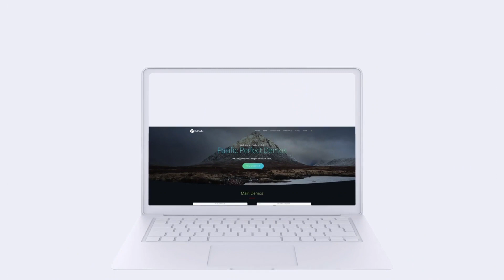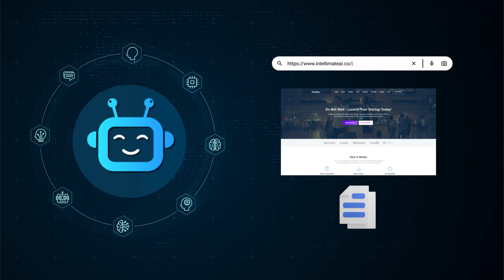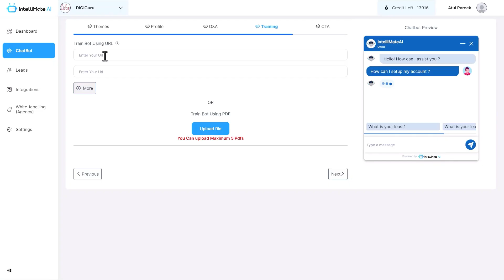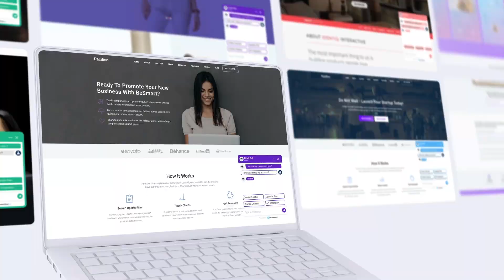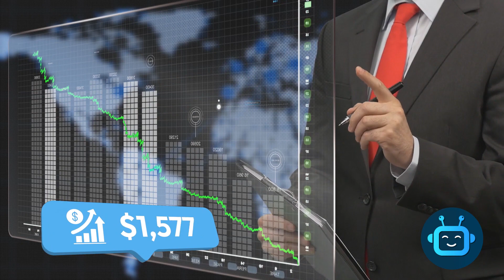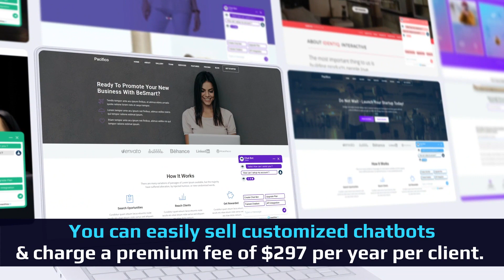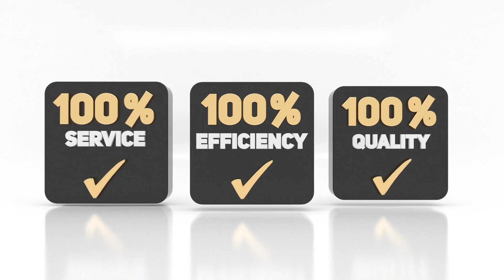IntelliMate AI Review + (Bonus Worth $997)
IntelliMate AI REVIEW + 4 Premium Bonuses.

Thanks for checking out my IntelliMate AI REVIEW.